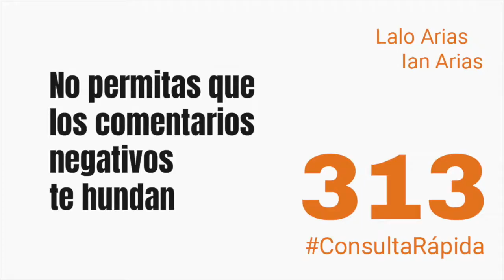No dejes que los comentarios negativos te hundan ⎮ ConsultaRápida 313